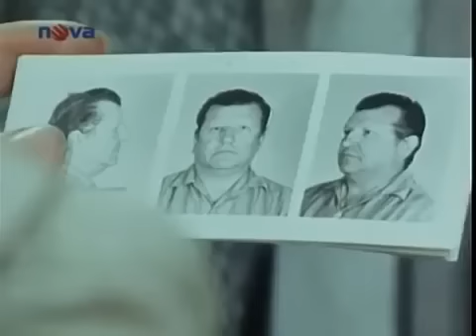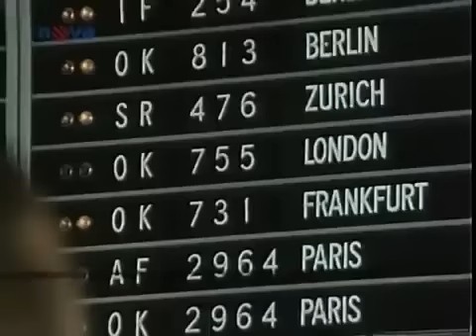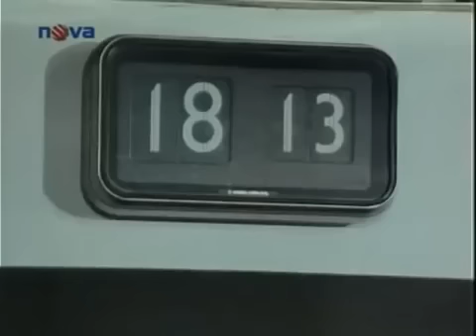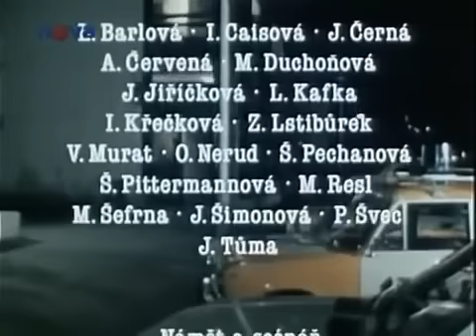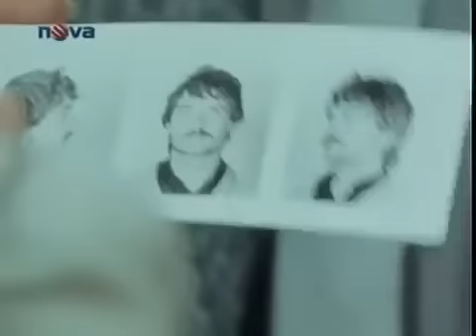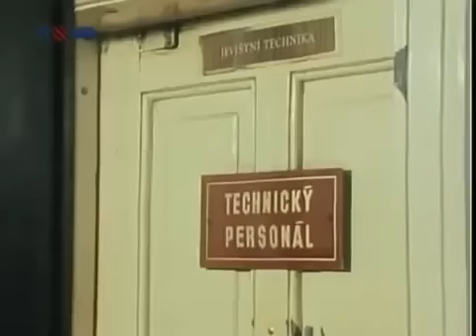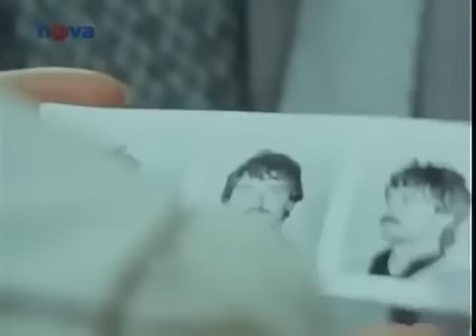Případ pro zvláštní skupinu 4 Král se zlobí krimi Československo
Případy 1. oddělení je kriminální seriál inspirovaný 14 skutečnými případy, které řešili po roce 1989 policisté oddělení vražd na území Prahy. 1. oddělení je.

11. díl: Kapela rocku 11. díl: Kapela rocku 11. díl: Kapela rocku Mazalové Mazalové Mazalové Mazalové | 11. díl: Kapela rocku Mazalové | 11. díl: Kapela rock.

Hrají: František Řehák, Rudolf Jelínek, Vlastimil Hašek, Jan Kanyza, Jaromír Spal, Jiří Zahajský, Bohumil Šmída, Evelyna Steimarová, René Přibil, Helena Šimk.